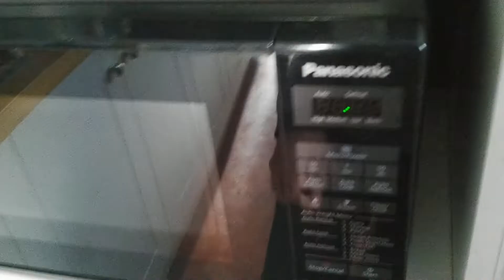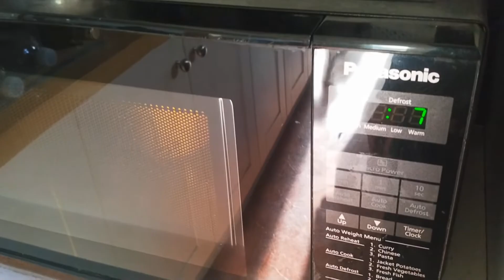TIP: Microwave Sparking Easy Fix - Waveguide problem diagnosis and replacement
A handy little tip that might save you from ditching your microwave. Often the problem is caused by a damaged Waveguide. This video covers how you can remove and replace the waveguide for only a few pounds/ dollars/ euros etc.